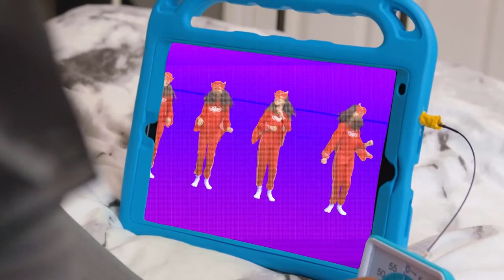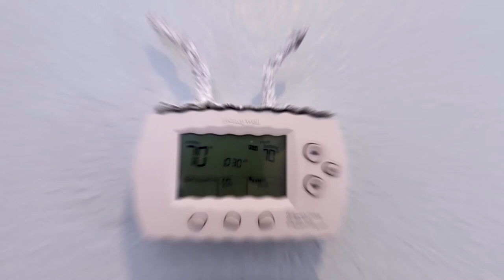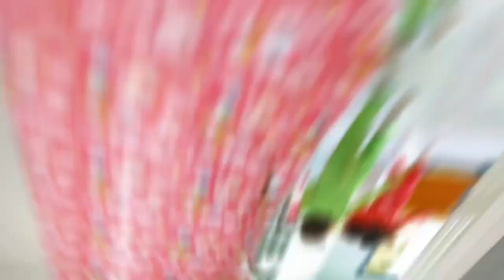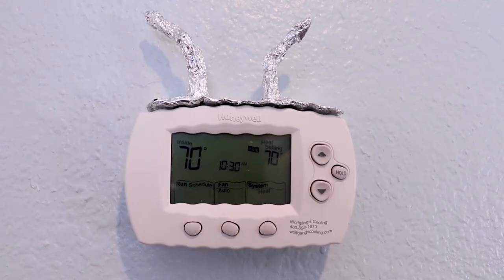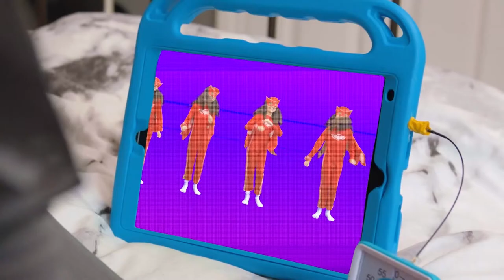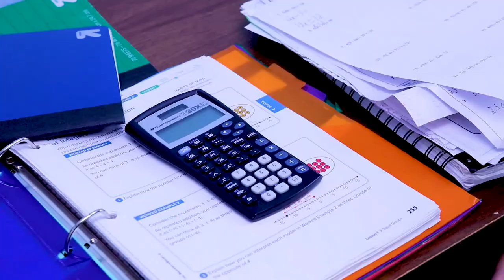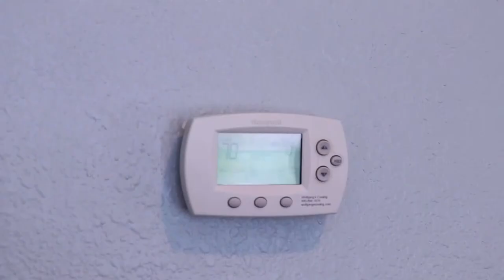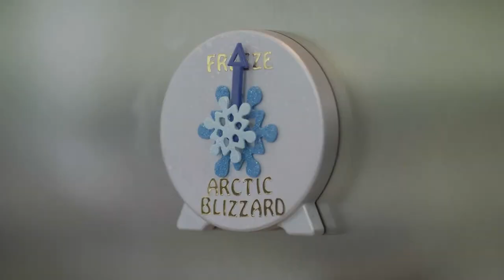PJ Masks get turned into Babies! | LIVE 24/7 🔴 | Kids Cartoon | Video for Kids